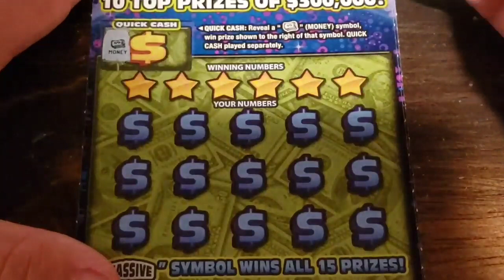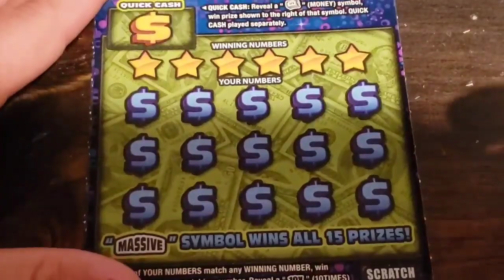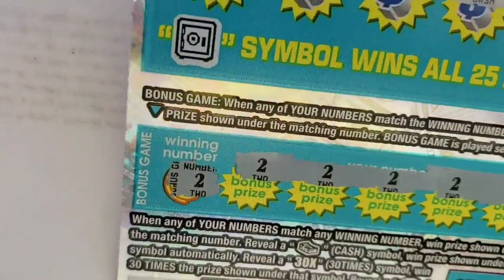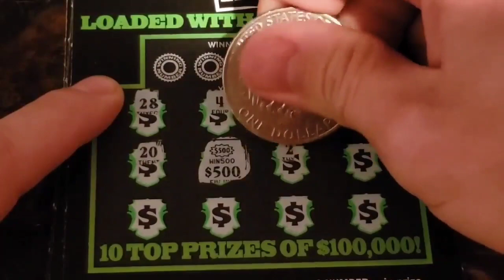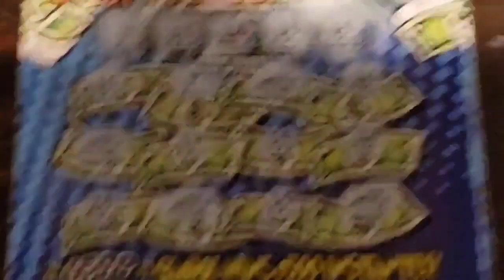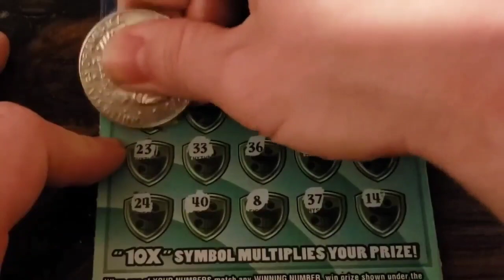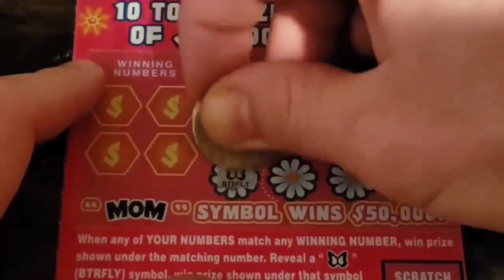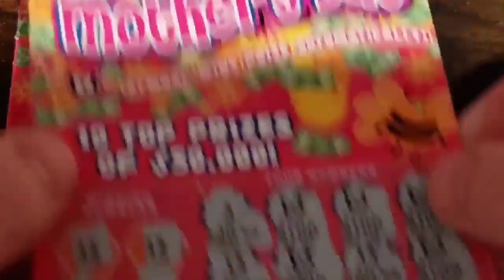🔥 Top 10 Scratch Off WINNERS! 💰 Johnny 5.0